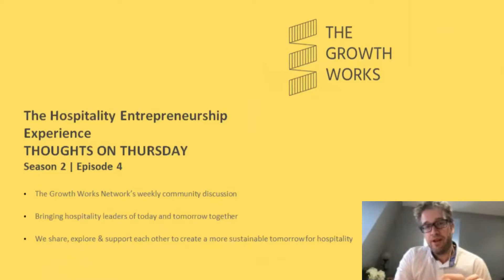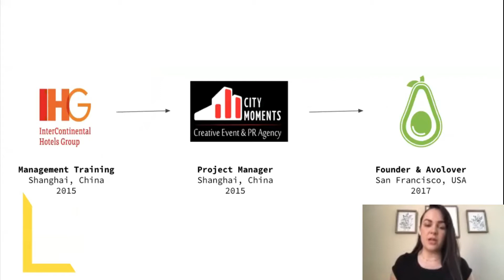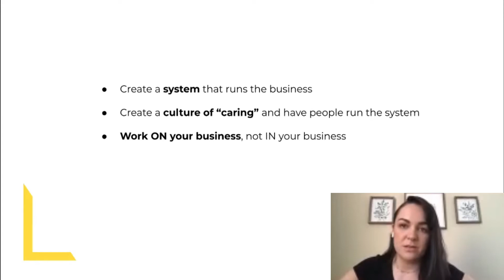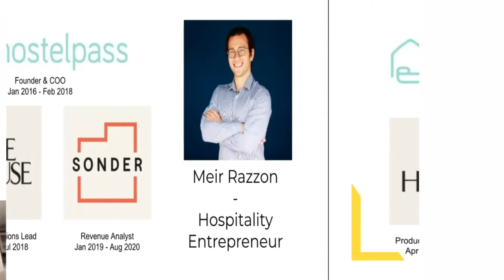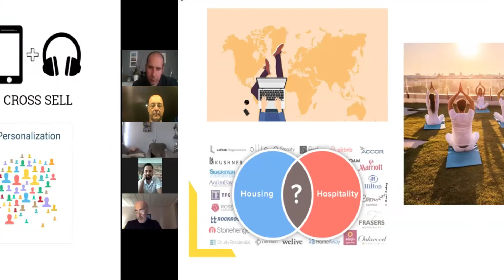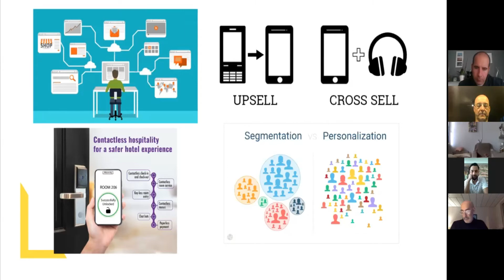The Hospitality Entrepreneurship Experience - Thoughts on Thursday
Highlights of an industry discussion among members of The Growth Works Network on hospitality entrepreneurship. What skills, technologies and opportunities should we be looking at?
Interested in joining the community?